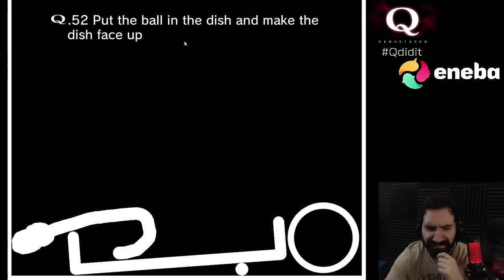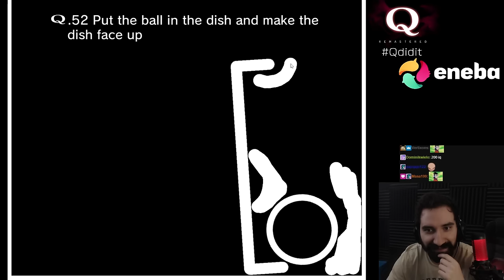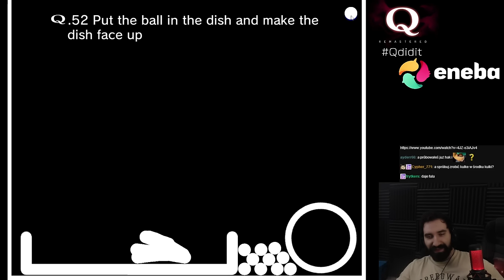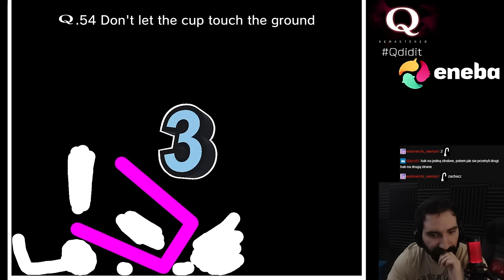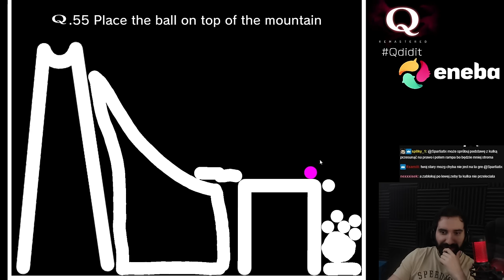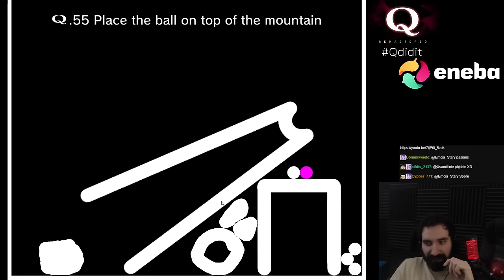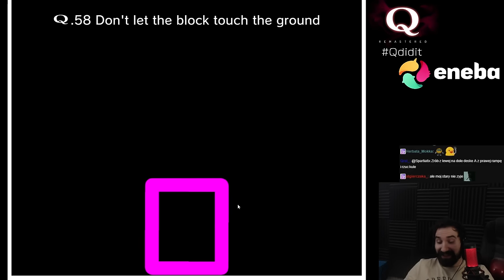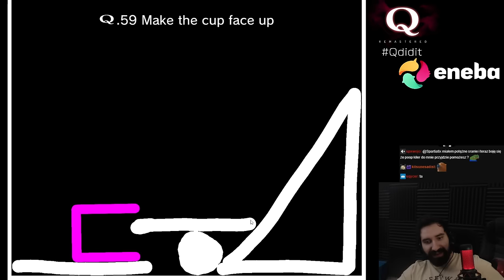INTELEKTUALNE ZMAGANIA KTÓRE PRZEGRZEWAJĄ MI MÓZG 😡 | Q REMASTERED